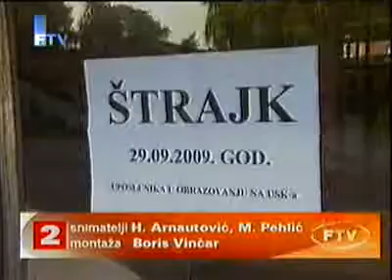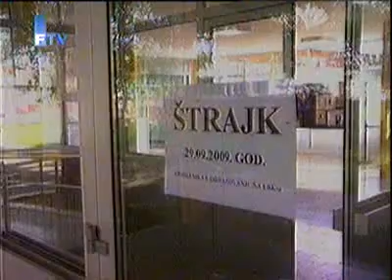FTV Dnevnik Strajkovi sindikata u USK i TK